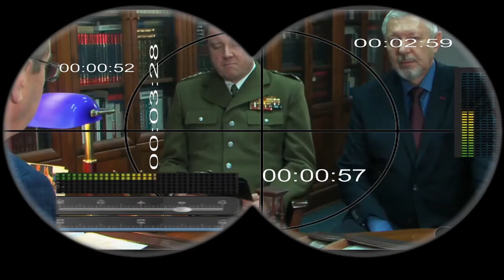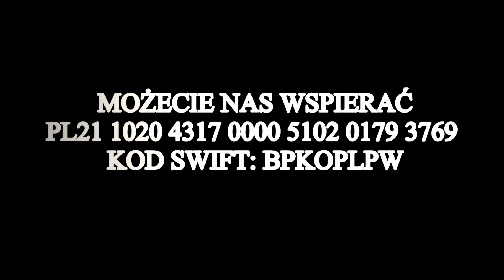EUROKOŁCHOZ NĘKA POLSKĘ CZY NIE CZAS NA OPOLEXIT ?JÓZIO BIDEN SPRZEDAŁ POLSKĘ?EURO 2020 ROZPOCZĘTE